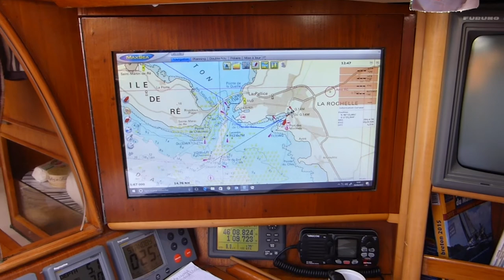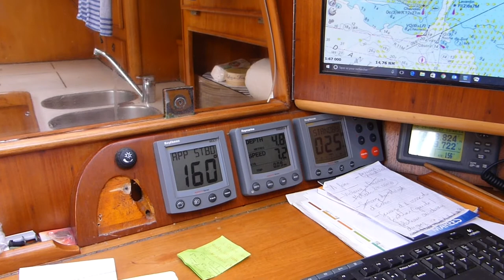Jeanneau Sun Kiss 45 Team - Boatshed - Boat Ref#242062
Jeanneau Sun Kiss 45 Team for sale with Boatshed France Photos and video taken by Boatshed France